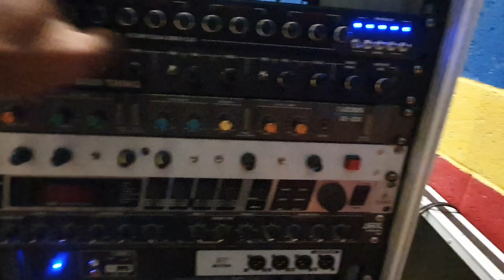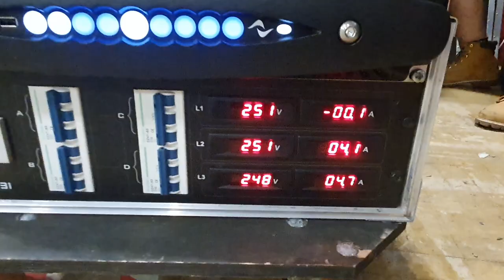APS Rotary EQ on a quick rescue mission.